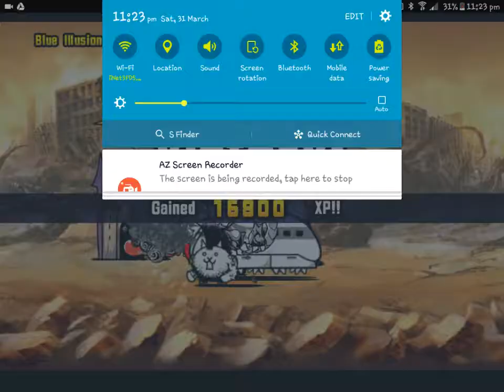The Battle Cats- blue illusions no gacha speedrun